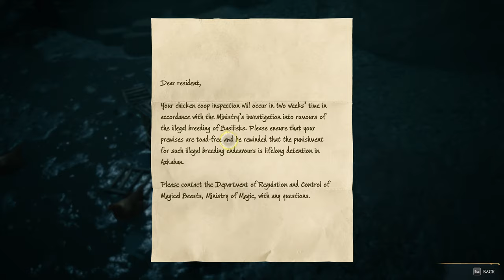Hogwarts Legacy. Third trial: The three brothers tale